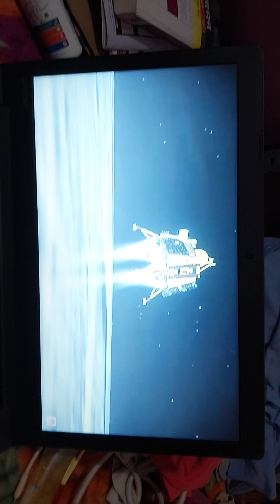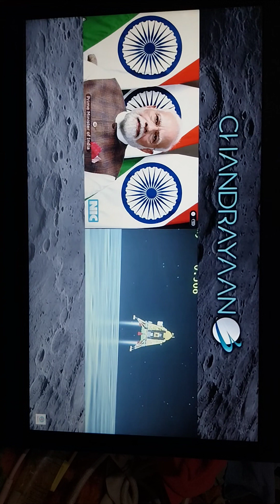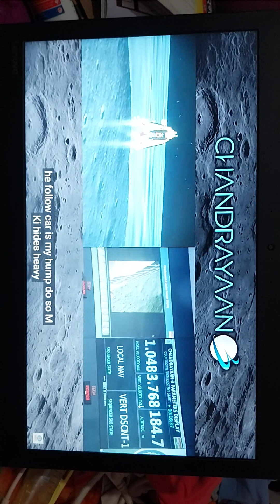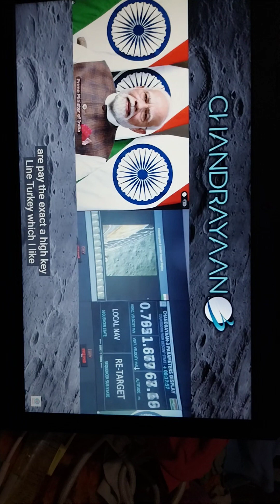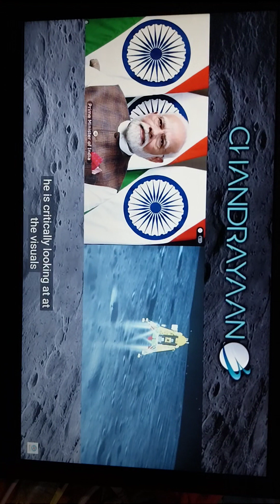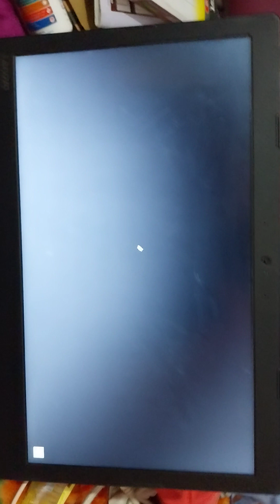Chandrayaan 3 finally landed on the moon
Finally chandrayaan 3 landed moon. Indian power